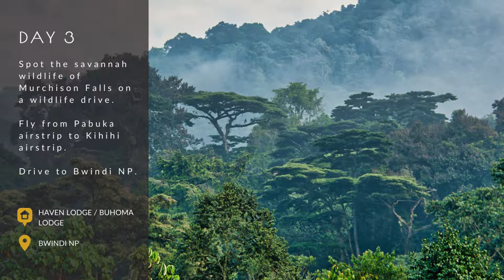5 Days: Gorillas & the Nile Savannah | Uganda Fly-in Gorilla Trekking Safari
Fly-in to the savannah of Murchison Falls National Park, explore the river Nile with a sunset water safari, track chimps in Budongo Forest & seek out iconic savannah wildlife on the palm dotted plains. Then fly to Bwindi Impenetrable National Park for a gorilla trekking trip in ancient rainforest & observe a close knit mountain gorilla family feed, play & socialise in the natural setting of their rainforest home. Truly memorable safari experiences, complemented with either boutique or luxury lodges stays & services.

Our team has a wealth of experience organising boutique & high end luxury flying safaris. Harness our knowledge and expertise to bring your trip to life, whether for a family getaway, romantic honeymoon safari or executive retreat.

Be Social!